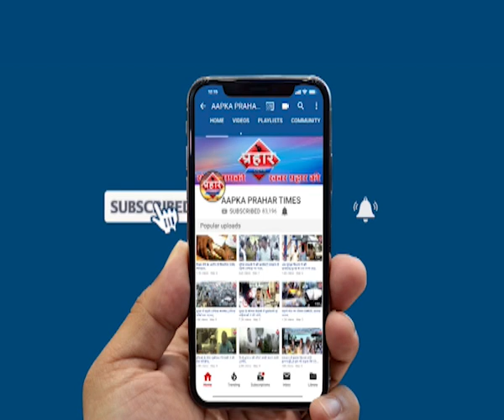मुम्ब्रा स्टेशन पर दर्द से तड़पता रहा नहीं मिली एम्बुलेंस | Aapka Prahar Times -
मुम्ब्रा स्टेशन पर दर्द से तड़पता रहा नहीं मिली एम्बुलेंस ,
स्टेशन पर लोकल  ट्रेन से हुआ दर्दनाक हादसा
हादसे में ब्यक्ति के दोनों पैर काट गए है ,